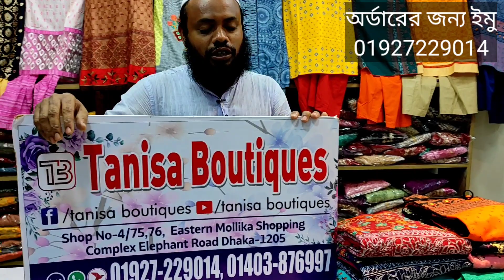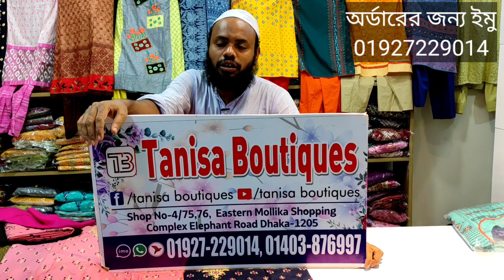আবারও চলে আসলো রেডিমেড আনলিমিটেড ৩পিছ কালেকশন 🥰Readymade Unlimited 3Piece Collection